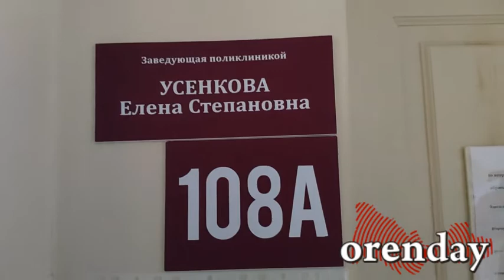Оренбуржца срочно пригласили на прививку, но три часа прогоняв по кабинетам, отпустили восвояси 8 02